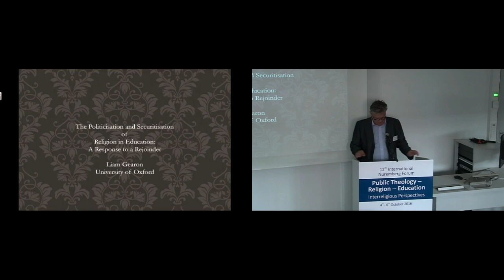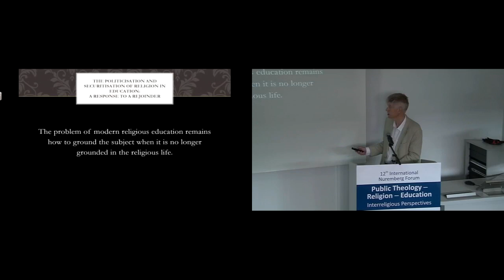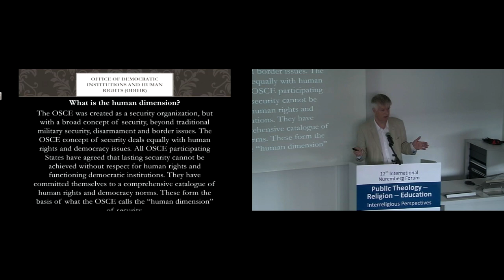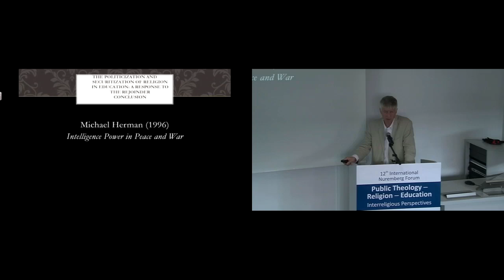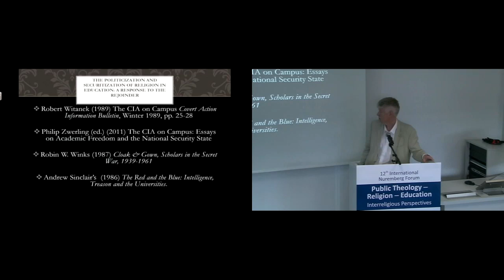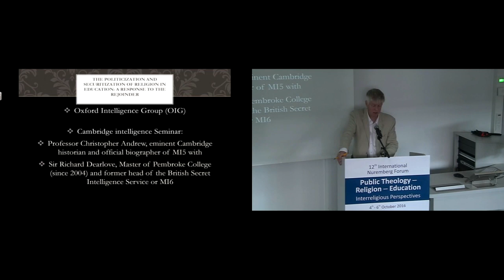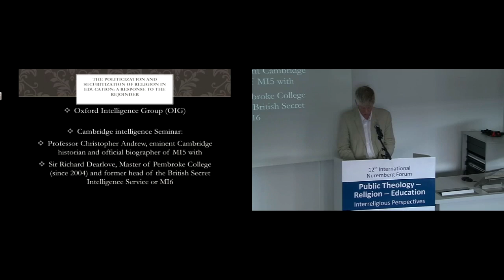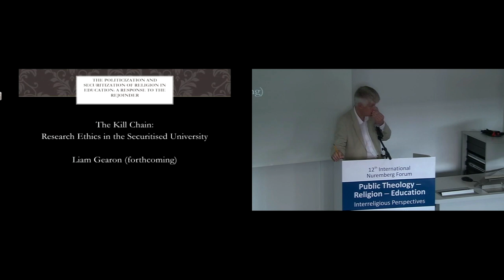The Politicization and Securitization of Religion in Education, by Prof. Liam Gearon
This lecture, "The Politicization and Securitization of Religion in Education: A Response to a Rejoinder" by Liam Gearon, professor of education at the University of Oxford, England, was delivered in the context of the international and interreligious 'Nuremberg Forum'-conference 'Public Theology - Religions - Education' conducted by the Research Unit for Public Religion and Education (RUPRE, at the Friedrich-Alexander-University Erlangen-Nuremberg, Germany, in 2016.
The presentation has been published in the following book:
Pirner, M. L., Lähnemann, J., Haussmann, W., & Schwarz, S. (Eds.) (2019). Public Theology Perspectives on Religion and Education. London & New York: Routledge.